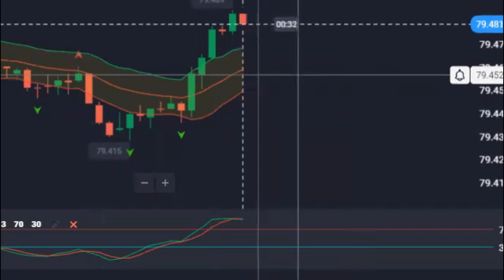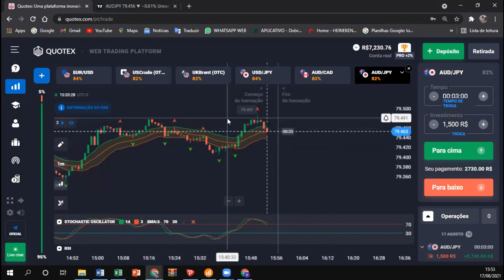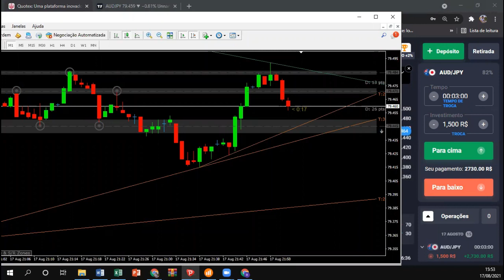BATENDO META AO VIVO NA QUOTEX COM OS MENTORADOS! 2021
Galera, hoje trouxe para vocês um operando ao vivo na QUOTEX com meus alunos! Espero que tenham gostado, estudem, apliquem e vocês terão resultado também!!

═══ 🔺 PROGRAMAS AVANÇADOS 🔺 ═══

═══ 📕 JUNTE-SE À FAMÍLIA ═══

Meu nome é Ricco Senna, sou Trader, Youtuber e Empresário. Minha habilidade que tem feito eu e tantos outros Alunos ganharem muita grana com o mercado, é a de Ler (como se os Indicadores fossem uma Visão Raio X) as diferentes Ondas do Mercado Financeiro!

DISCLAMER: ESSE VÍDEO NÃO SE TRATA DE RECOMENDAÇÃO DE COMPRA OU VENDA DE ATIVOS FINANCEIROS. TODA AÇÃO É DE RESPONSABILIDADE DO PRÓPRIO TRADER